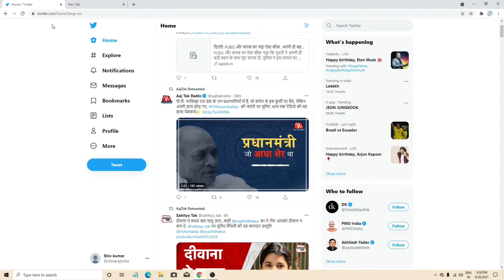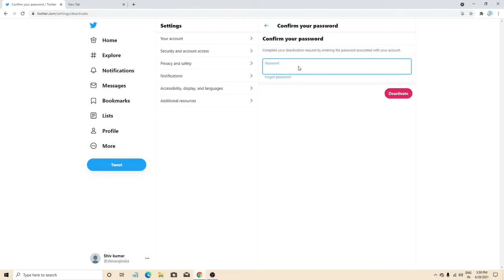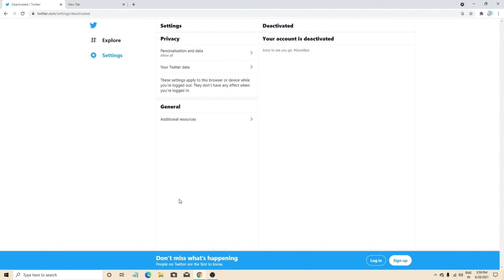How to Delete Twitter Account 2021 (Permanently!) How to Delete Twitter Account 2021 Delete Twitter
Hello Friends : - In this video I will show you how you can delete your twitter account permanently. in 2021 And it's easy, if you don't know how to do that then watch this video all the way to end and you can easily delete Twitter Account.
Want to stop using Twitter and permanently delete your account? Watch this video to learn how to delete your account on Twitter.

🚀 Steps to delete Twitter Account:

- First off, Open twitter on your smartphone (Note: the process will be same for android as well as ios)

- And you must sign in to your twitter account, once you signed in click on the top left corner's three horizontal line

- And then click on settings and privacy

- Now tap on account and scroll down and. follow the instructions mentioned in this video and you can easily delete your twitter account permanently as well as temporarily in 2021

Topic covered 👇👇👇
How to delete Twitter Account permanently! How to deactivate twitter account in 2021
How to Delete Twitter Account 2021 (Permanently!)
How to Delete Twitter Account 2021
How to Delete Your Twitter Account 2021
twitter account suspended recovery in hindi | How to recover suspended twitter account
twitter account suspended recovery in hindi
How to recover suspended twitter account
How to unsuspend twitter account
Twitter account suspended problem
Twitter account suspended ho gaya kya kare
How to fix problems your Twitter account is currently suspended
how to fix problem invalid mobile number in Twitter account ?
How To Delete Twitter Account Permanently (2021)
how to delete twitter account permanently | twitter account delete kaise kare | 2021
delete twitter account
How to Delete your Twitter account Permanently! (Quick & Easy)
How to Delete Your Twitter Account Permanently - 2021
How To Delete Twitter Account Permanently || Temporarily
how to delete twitter account permanently | twitter account delete kaise kare
Twitter Account Permanently Delete Kaise Kare || How To Delete Twitter Account In Hindi
Twitter account kaise delete kare | How to delete twitter account in hindi
TWITTER ACCOUNT DELETE
TWITTER ACCOUNT PERMANENTLY DELETE 2021
TWITTER ACCOUB DELETE KARNA SEKHEY
HOW TO DELETE TWITTER ACCOUNT
How to Deactivate Twitter Accounts 2021 live